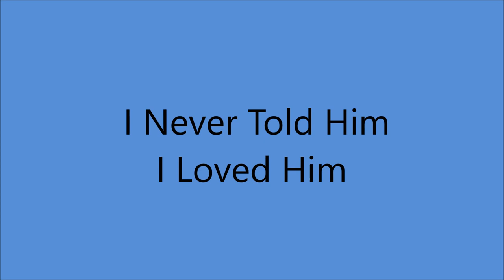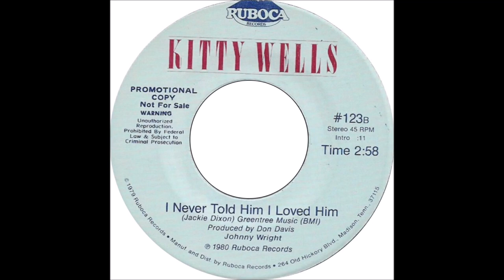Kitty Wells - I Never Told Him I Loved Him [c.1980].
[Written by   Jackie Dixon]

Issued on  Reboca 123 B

Producer : Don Davis and Johnny Wright